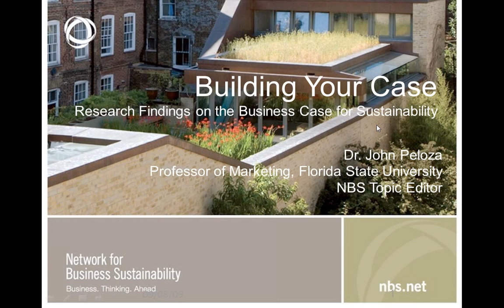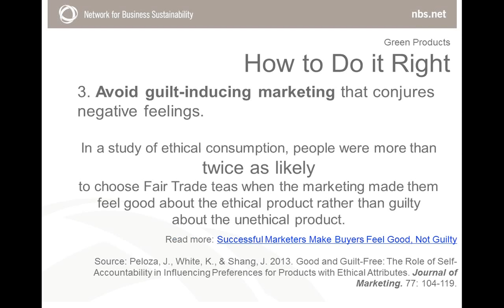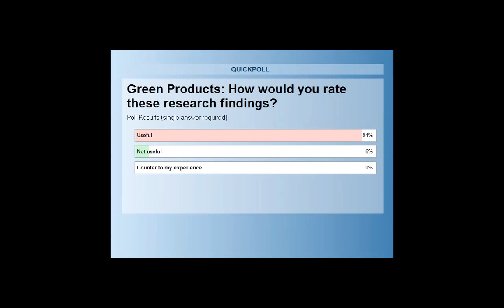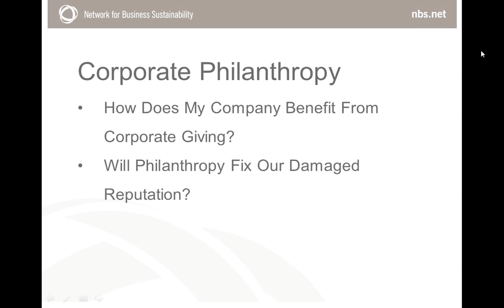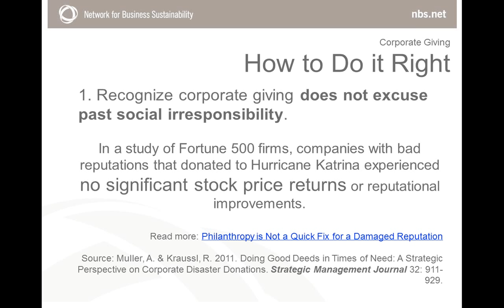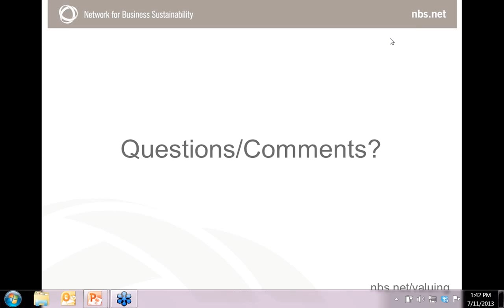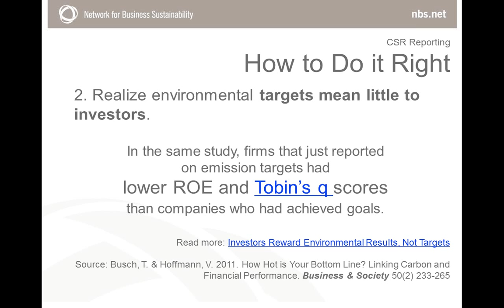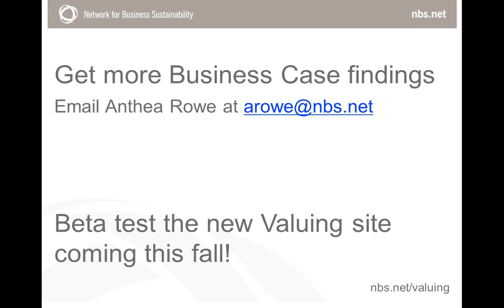Webinar: Research Findings on the Business Case for Sustainability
John Peloza reviews research findings on the relationship between CSR and financial performance. Get evidence to support your strategic planning, your next report to the board, or simply to build out your knowledge of peer-reviewed research.